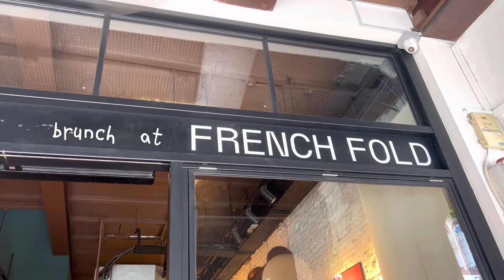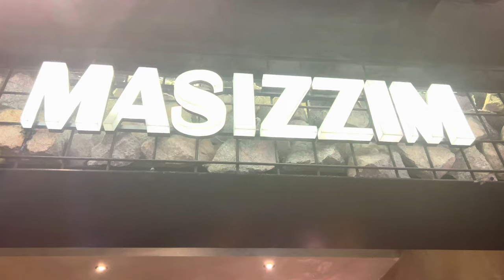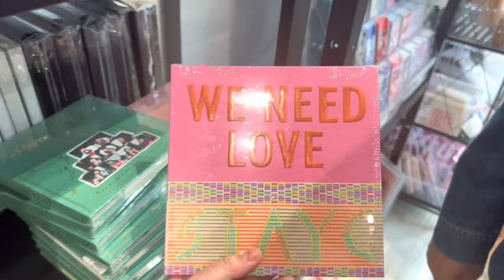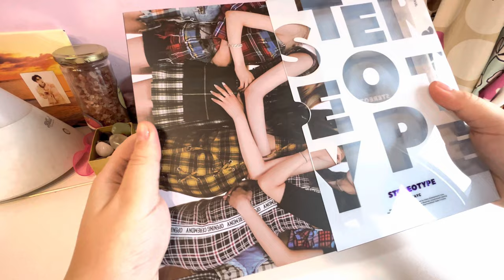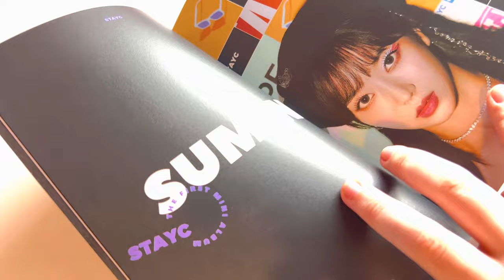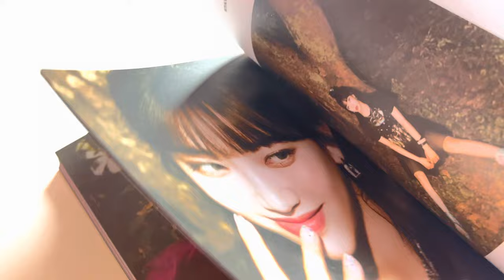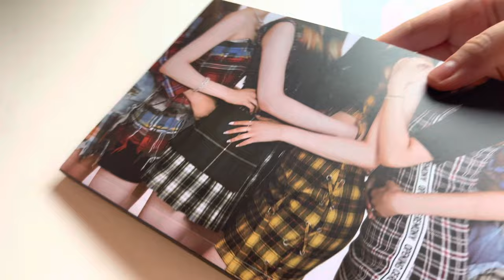vlog 🌻| kpop store hopping, stay-c stereotype unboxing, sunflowers & new CD player!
Hope you liked the vlog! Hopefully The quality will update as quickly as possible…

🎶 credits:
Capcut audio: Muspace